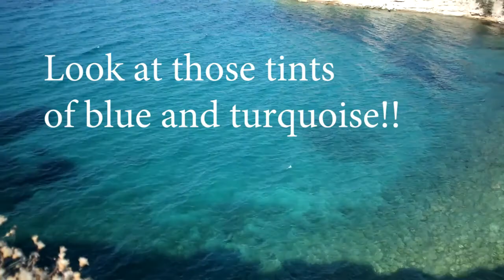Best Beaches around Turkey Egis Sea, Izmir Province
Join us on a walking tour around Mordogan (Karaburun district) in Izmir province, Turkey in July 2020, post lockdown. Four different types of beaches, all clean, free and crystal clear water. Alya Beach Club (you can rent hummocks, floor cushions and lounging chairs on a lawn or bring your own on the small stretch of pebble beach or rocks) is best for snorkelling. Many different types of fish - it's like a big AQUARIUM!!!
But make sure to wear aqua shoes (also called water/ocean shoes) as there are MANY URCHINS!

Aly Beach Club
Mordoğan, 35970 Karaburun/İzmir, Turkey

Aldıç Beach is 10 min by foot further up the coast - a lot bigger than the Alya bay. If it is not busy, you can find shade under the pine trees, bring your own umbrella or rent an umbrella with a deck chair (25 Turkish Lira per person all day).

Both Alya Beach Club and Aldic Beach have facilities and showers and a bar for drinks and snacks.

How to get there from Izmir? Safest and easiest (not a confined space, you can sit in the open) is the ferry from Konak Iskele, which leaves SATURDAYS and SUNDAYS at 8.40 AM. A smooth scenic ride for about 1.5 - 2 hours. Cost per person per way: 25 Turkish Lira.

If you want to go during the week, you can take a minivan (see 00.24) from Fahrettin Altay Bus Station. They run every 20-30 min beginning around 7.30 AM. The last van back to Izmir leaves Mordogan at 8.30 PM. Cost per person per way: 20 Turkish Lira.

Please note that this area is not a touristic area like Antalya or Alanya. This is where many Turks have their summer houses. You will find mainly local people on the beaches and there are just a handful of hotels and B&Bs. Hence it is perfect if you want a quiet, relaxing day out, away from the hustle and bustle and commercialism of tourist resorts. You can also camp wild, bring your own tent or camper van.

Any questions ? Drop us a line in the comment box.

Присоединяйтесь к нам в пешеходной экскурсии по Мордогану (район Карабурун) в провинции Измир, Турция, в июле 2020 года, после карантина. Четыре разных типа пляжей, бесплатная и кристально чистая вода.  Alya Beach Club (вы можете арендовать кочки, половые подушки и шезлонги на лужайке или привезти свой собственный на небольшой галечный пляж или скалы) лучше всего подходит для сноркелинга.  Много разных видов рыб - это как большой АКВАРИУМ !! Как можно сидеть под открытым небом) - это паром из Конак Искеле, который выходит в субботу и воскресенье в 8.40 утра.  Плавная прогулка по живописной местности в течение 1,5 - 2 часов.  Стоимость на человека в одну сторону: 25 турецких лир.
Пляж Алдыч находится в 10 минутах ходьбы вверх по побережью - намного больше, чем залив Аля.  Если он не занят, вы можете найти тень под соснами, принести собственный зонт или арендовать зонт с шезлонгом (25 турецких лир на человека в течение всего дня).
 В обоих клубах Alya Beach и Aldic Beach есть удобства, душ и бар с напитками и закусками.
Как добраться из Измира?  Самым безопасным и легким (не ограниченным пространством, вы можете сидеть на открытом воздухе) является паром из Конак Искеле, который выходит в субботу и воскресенье в 8.40 утра.  Плавная прогулка по живописной местности в течение 1,5 - 2 часов.  Стоимость на человека в одну сторону: 25 турецких лир.

Если вы хотите ехать в течение недели, вы можете взять микроавтобус (см. 00.24) от автовокзала Фахреттин Алтай.  Они бегут каждые 20-30 минут, начиная с 7:30 утра.  Последний фургон обратно в Измир покидает Мордоган в 20:30.  Стоимость на человека в одну сторону: 20 турецких лир.